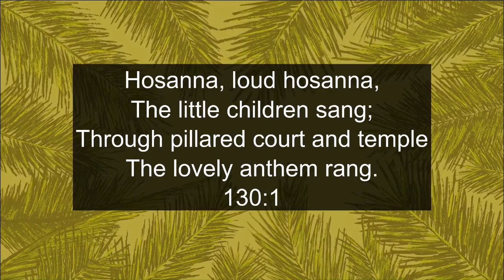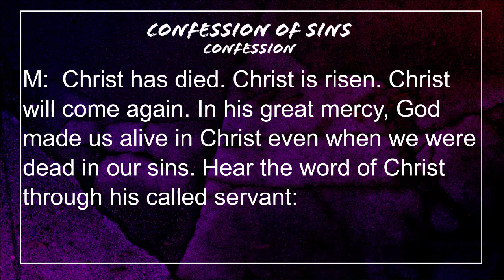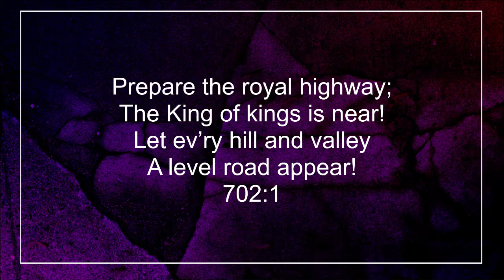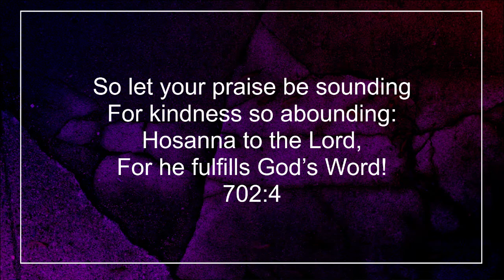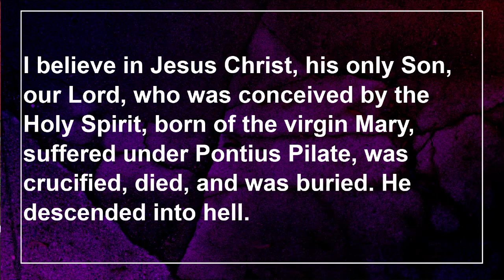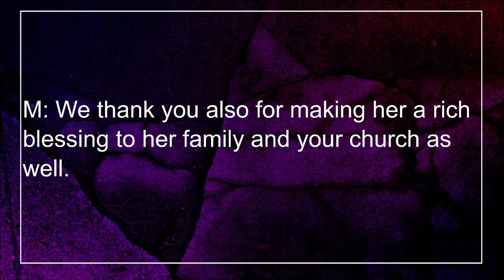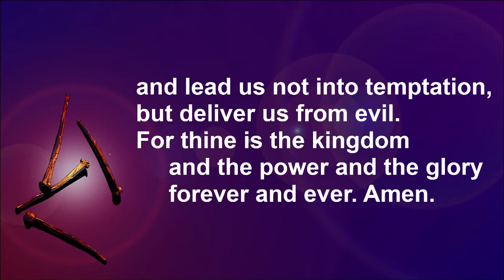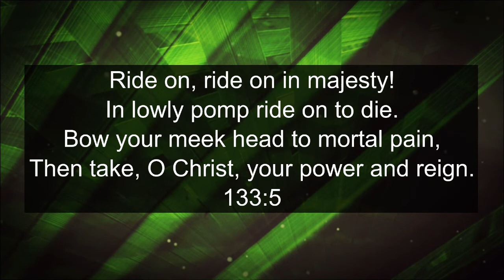Zion Palm Sunday Worship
A video of the Palm Sunday worship service held at Zion Lutheran Church in Crete, IL.